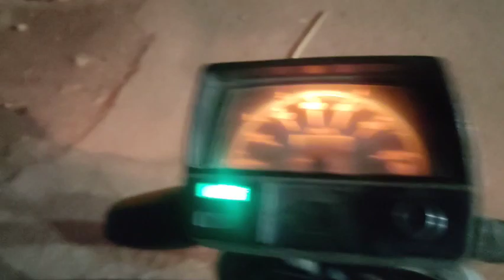Today Go To Fill Water Tank in vlog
Hello viewers
In This Channel i Am uploading my Experiance And if you like my videos please like share  comment and subscribe  to my YouTube and also share my videos to your family friends so keep loving me  Thank you very much

           In this video I am talking about our water tank in this vlog and fill the water tank how we fill complete to the water tank safely and where fast with safety so if you like this video please subscribers my YouTube channel and press the bell icon